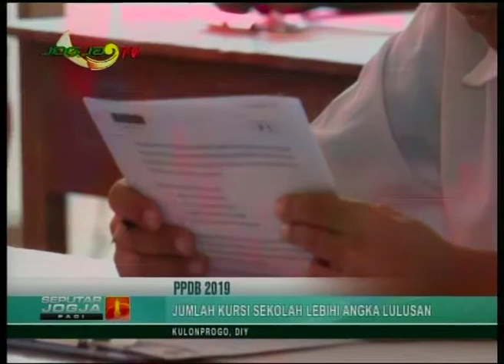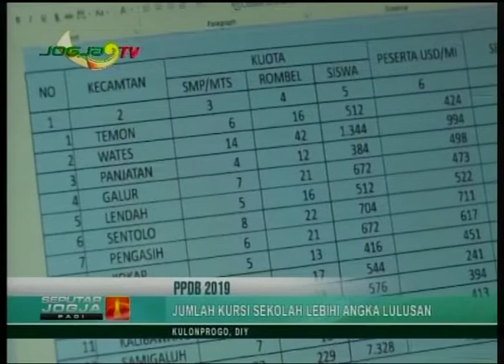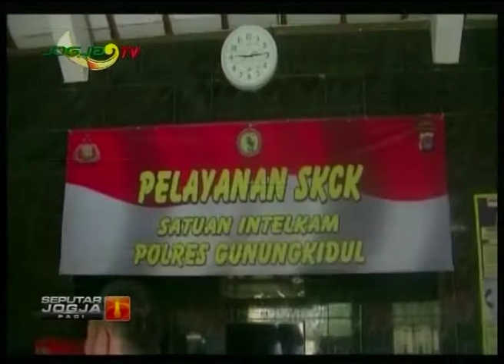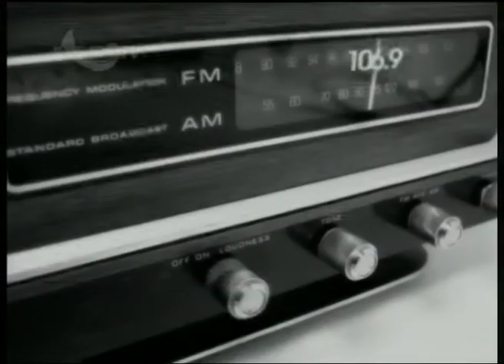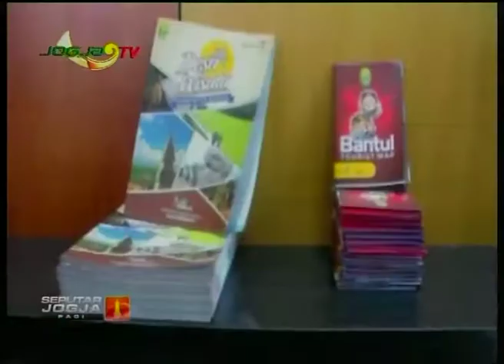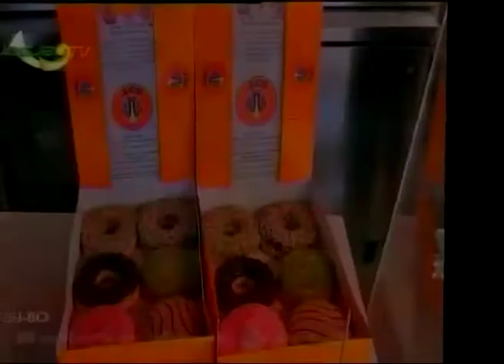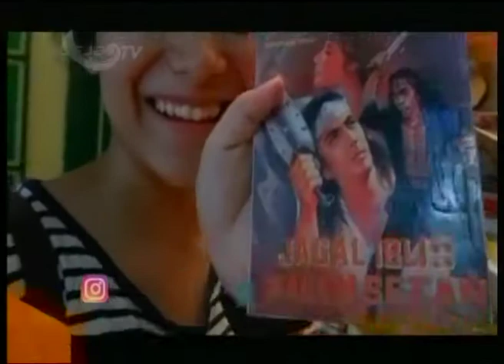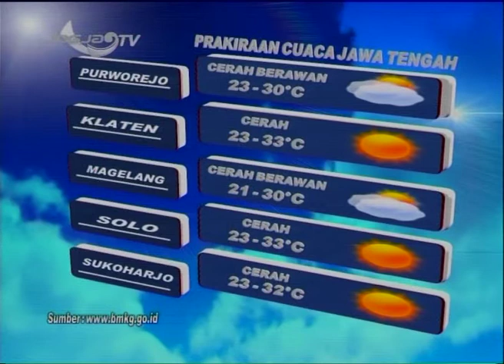SEPUTAR JOGJA PAGI - WIWARA WARTA 20 JUNI 2019-JOGJA TV